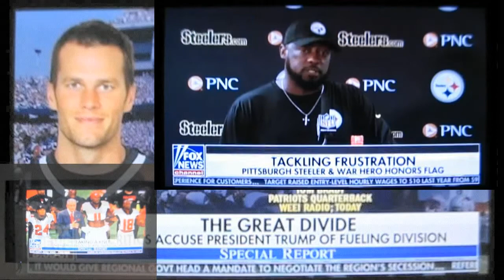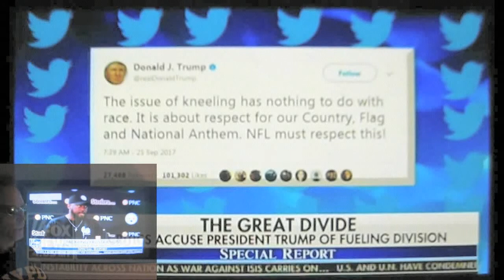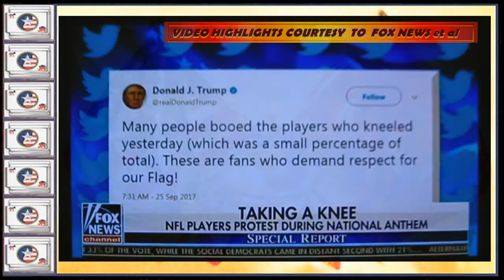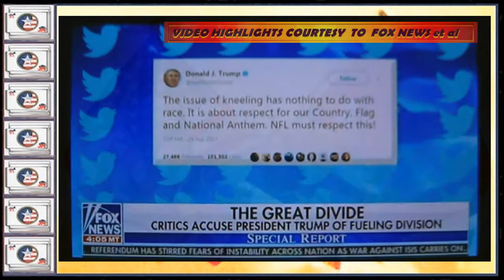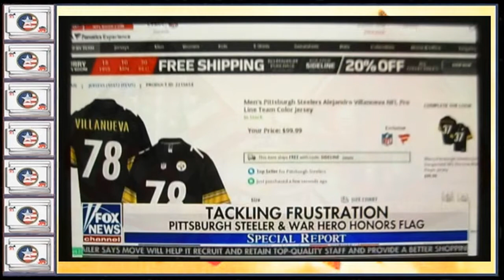OF LEAGUE MNF & COWBOYS CONTINUE DISSIN' THE FLAG PT.3 of 5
For all the 9-5ers and yes, even on the weekends, who missed some of the best news facts and tidbits of the day -  this episode of the POLIT'AI CHI:  More and more players seem to be contracting Colin Kaepernickeritiis.  They all might want to check out a bit of strange but otherwise, inexplicable status of a school in good shape not so long ago:  The University of Nevada Wolfpack at Reno.  You're collectively pissing off a lot of us former players AND vets.  Monday Night did not help matters AT ALL  At least "Big Ben" came aside the Army veteran and corrected the record but duh(?!!) Pittsburgh Steelers.  Situated there in Pennsylvania?  Even though last Sunday was an away game?  SMOOOOOOOOOTH!

PS:  Since it has become a trend on YT to hide behind behind a thumbs down, providing total anonymity w/ NO RESPONSIBILITY, the "OMSR" says never again since the motivation for such actions are anonymous and dubious at best.  Man up - or woman - and post a comment . . . or not.  But, as a reminder, respect to the channel, WHICHEVER AND ALL, and to your fellow users, is a pre-requisite.  Any comments disrespectful, foul-mouthed, ethnist or sexist, or otherwise targeting or infringing on any other user(s) will BE REMOVED AND PURSUED WHERE APPLICABLE.  Sorry to those positive oriented viewers but as usual, it's a minority spoiling for the otherwise, sensible majority.